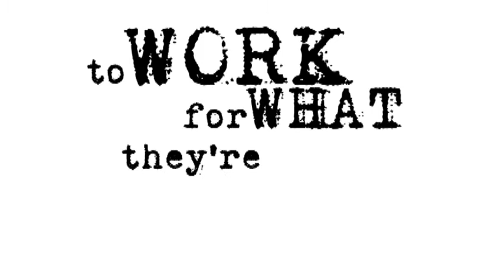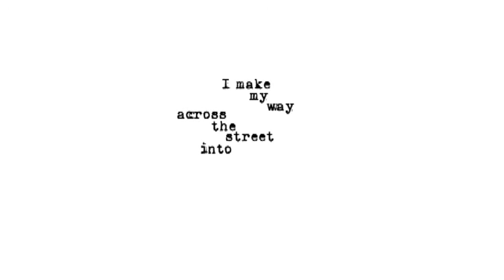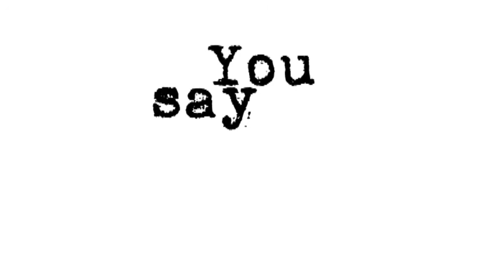REALITY Lyric Video from My Favorite Year by Tony Scalzo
Lyric video for the song REALITY from the CD My Favorite Year by Tony Scalzo